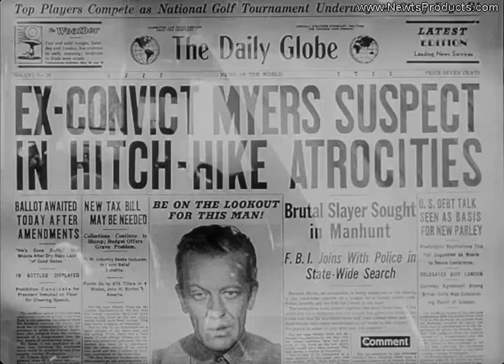The Hitch-Hiker (1953) Clip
Edmond O'Brien  and Frank Lovejoy  play two buddies on a road trip who pick up a hitch-hiker (William Talman). BIG MISTAKE! He is actually notorious psycho killer Emmett Myers. Talman gives a terrific performance as Myers, a real nasty piece of work with a bum eye so you never know if he's asleep or awake. He holds the men hostage, bullies and provokes them, even uses them as target practice.
Ida Lupino's direction really suits the material, the tension builds throughout, and Talman is unforgettable.

Purchase a good quality DVD of this film, The Hitch-Hiker (1953)